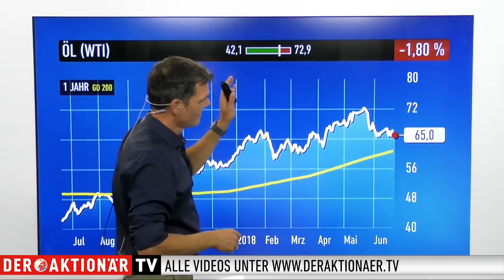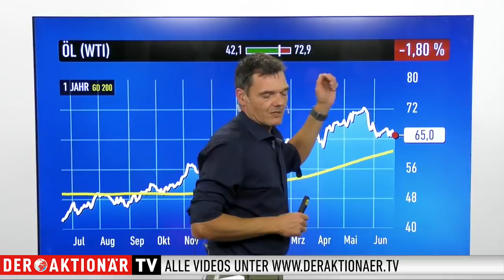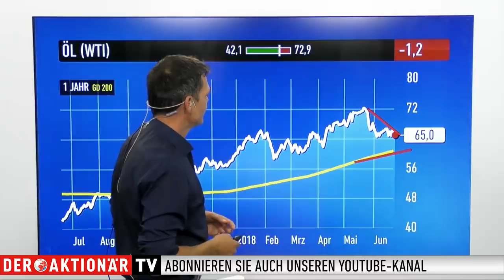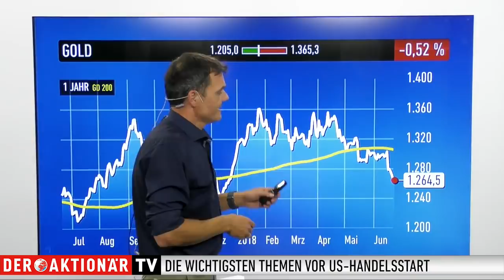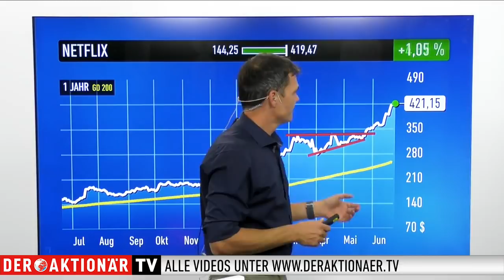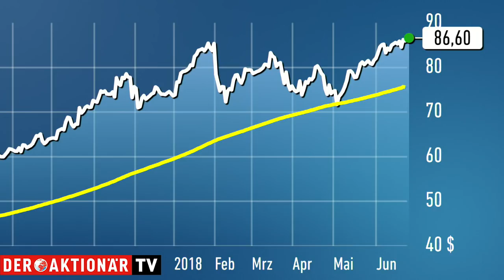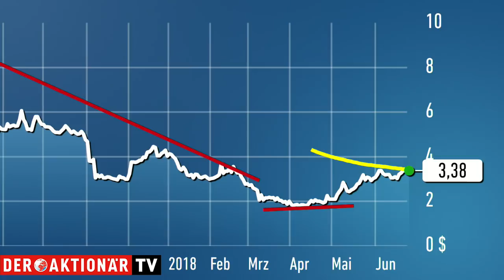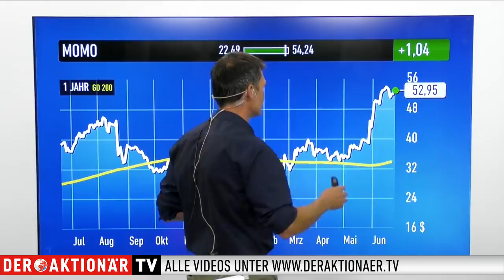US-Markt: Dow Jones, Öl, Gold, Netflix, Microsoft, PayPal, Blue Apron, Momo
Der amerikanische Leitindex konnte sich gestern, nach den deutlichen Verlusten zu Beginn der Woche, wieder etwas stabilisieren. Dennoch schloss er am Ende des Tages 0,17 Prozent schwächer. Der Nasdaq 100 hingegen stieg auf ein neues Rekordhoch.

Martin Weiß, stellvertretender Chefredakteur von DER AKTIONÄR, kennt die Indikationen für den heutigen Handelstag. Außerdem gibt Johanna Claar, Korrespondentin an der Börse Frankfurt, einen Überblick, was die Märkte in Deutschland heute bewegt.